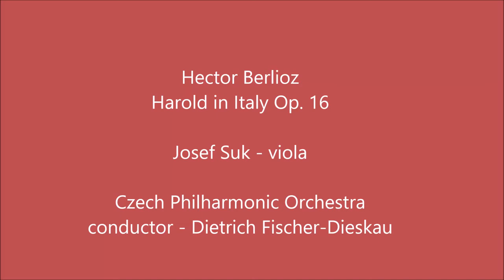Berlioz: Harold in Italy. Suk, Fischer-Dieskau.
Hector Berlioz
Harold in Italy Op. 16
Josef Suk - viola
Czech Philharmonic Orchestra
Conductor - Dietrich Fischer-Dieskau

I. Harold Aux Montagnes. Scènes De Mélancholie, De Bonheur Et De Joie
II. Marche De Pèlerins, Chantant La Prière Du Soir 15:44
III. Sérénade D'un Montagnard Des Abruzzes À Sa Maîtresse 23:36
IV. Orgie De Brigands. Souvenirs De Scènes Précédentes 29:49